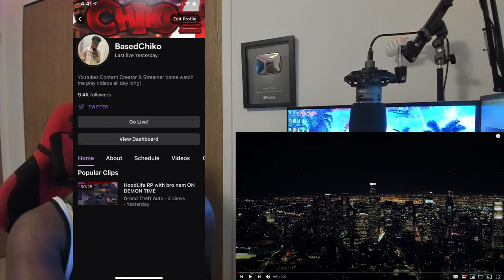Tee Grizzley & G Herbo - Never Bend Never Fold [Official Video] | REACTION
In this video Based Chiko reacts to Tee Grizzley & G Herbo - Never Bend Never Fold [Official Video]

200 LIKES ?
100K GRIND